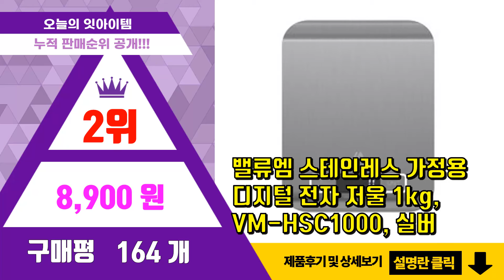[광고]저울 추천 판매순위 Top10 || 가격 평점 후기 비교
❤️❤️❤️요즘 가장 많이팔린 저울 추천❤️❤️❤️
[00:01]
10위. 백라이트 디지털 미니 주방저울 WH-B12 화이트, 혼합색상 [7,920원]

[00:06]
9위. 라이프랩 디지털 주방저울 1kg KS-3001S, 혼합 색상 [6,950원]

[00:11]
8위. 리브라 디지털 주방 전자 저울 LS301 [11,000원]

[00:16]
7위. 드레텍 디지털 전자저울 KS-154BL, 파스텔 블루 [15,900원]

[00:21]
6위. 벨라쿠진 주방 전자 저울 1kg, 베이지 [12,250원]

[00:26]
5위. 벨라쿠진 스테인리스 스틸 주방 전자저울 1kg [12,250원]

[00:31]
4위. 오펠 3kg 대용량 주방저울 OF-3004B, 화이트 [16,900원]

[00:36]
3위. #[쿠팡 직수입] 키체라 가정용 주방 미니 전자저울 CX-2012, 혼합색상   [9,800원]

[00:41]
2위. 밸류엠 스테인레스 가정용 디지털 전자 저울 1kg, VM-HSC1000, 실버 [8,900원]

[00:46]
1위. 홈플래닛 스테인레스 디지털 백라이팅 주방저울 1kg [9,790원]